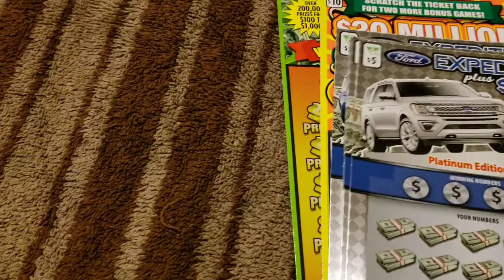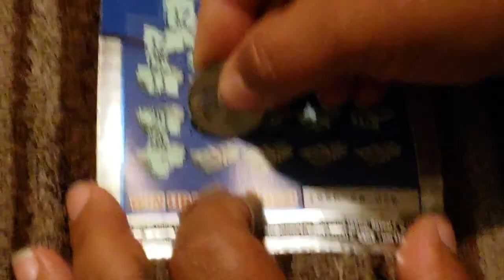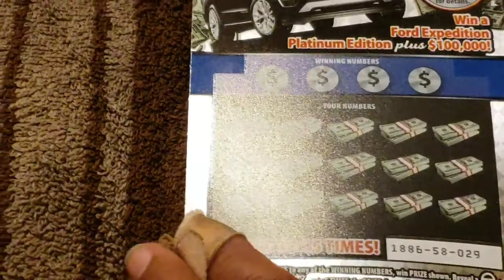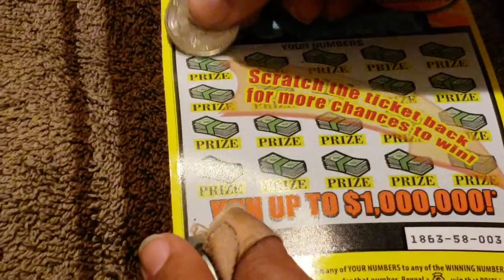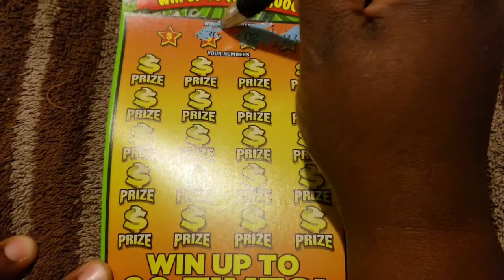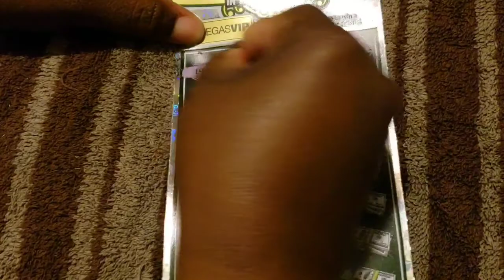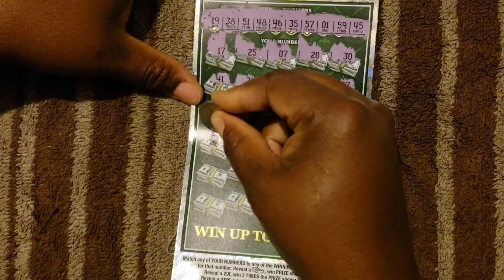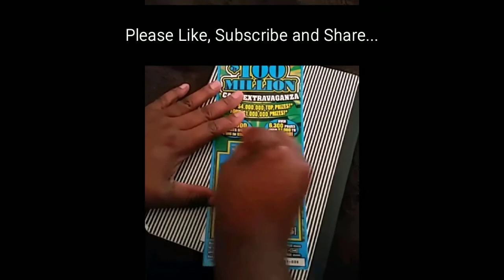100x The Money, 50x The Money, $30,000,000 CashOut, Ford Expedition plus $100k Scratchers